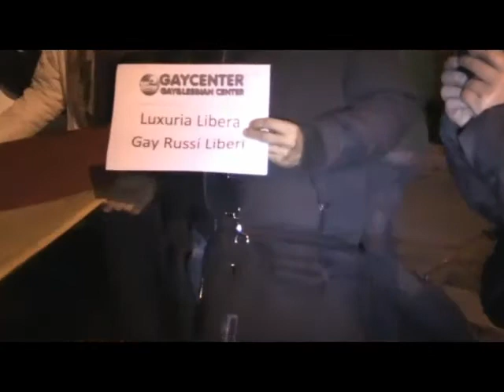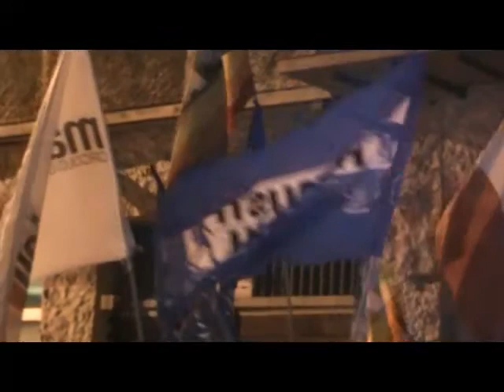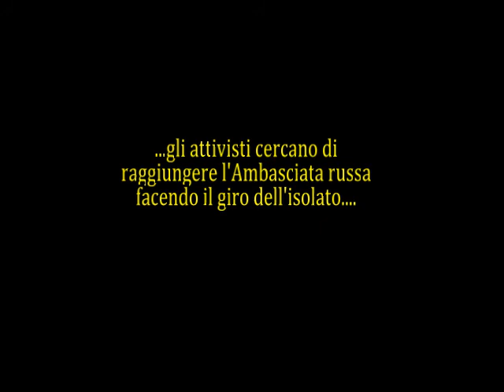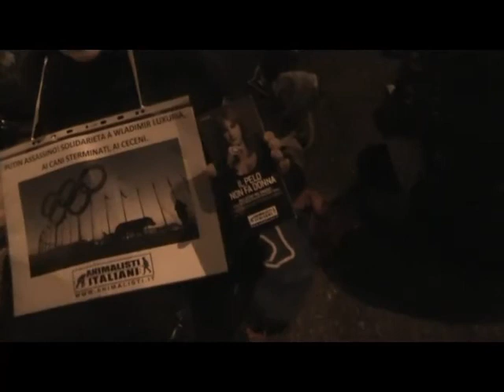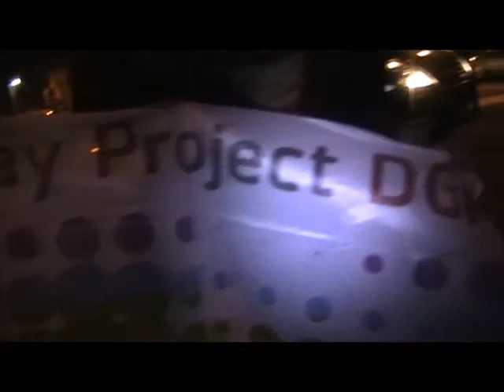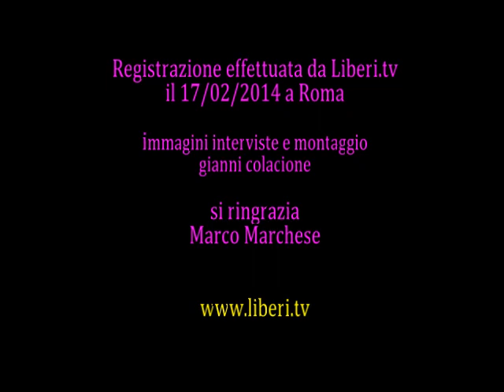NO OMOFOBIA IN RUSSIA - Svolgimento del sit-in, momenti di tensione, interviste, videocronaca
Sit-in davanti l'Ambasciata della Federazione Russa in Italia dopo l'arresto di Vladimir Luxuria a Sochi. Roma, 17 febbraio 2014.